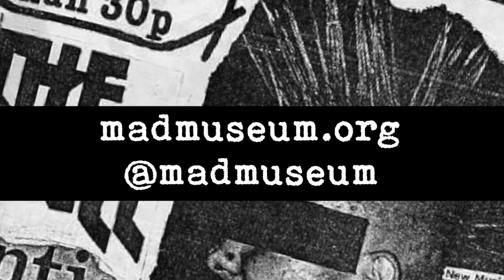Please Kill Me featured in "Too Fast to Live, Too Young to Die" at the Museum of Arts & Design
We are excited to announce that Please Kill Me has teamed up with the Museum of Arts and Design in NYC to feature Please Kill Me: Voices From the Archive as part of its “Too Fast to Live, Too Young to Die: Punk Graphics, 1976–1986” exhibit! The 52-minute slideshow features previously unseen images by Bob Gruen, Chris Stein, Godlis, Tom Hearn, Danny Fields, and audio of the original Please Kill Me interviews.